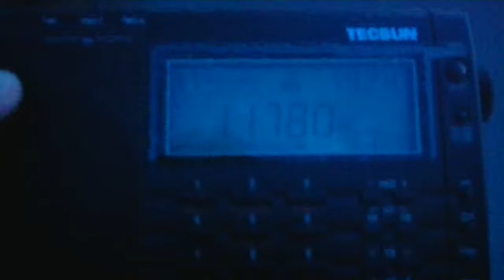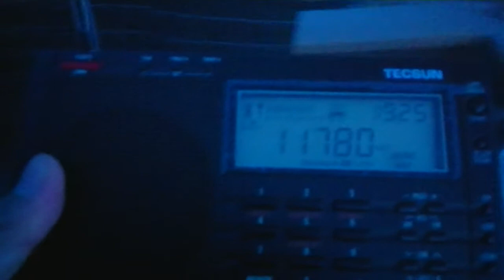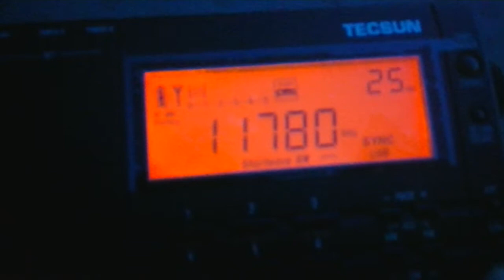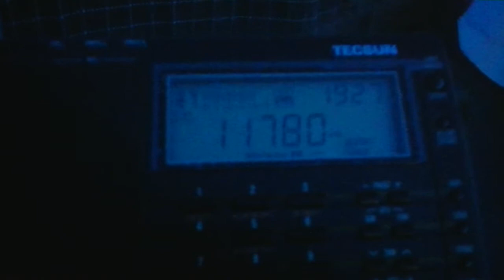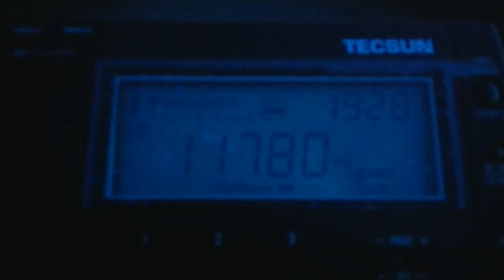たぶんRN da Amazoniaかな？ 11780kHz RECEIVER ＰＬ６６０ BCL.MP4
自宅屋上にてメキシコ狙いのつもりが同周波数に大陸からの強力局がいました。
そのかわりにブラジル局らしき局を受信
（ノイズひどいです）
ANT:ロッドアンテナ
RECEIVED  OSAKA CITY JAPAN